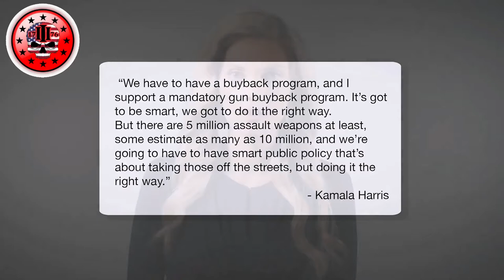Joe Biden Will Take Your Guns, Period!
Biden has always been opposed to the right of the American people to defend themselves.

Joe Biden has said, he coming for your guns. If you own a gun Joe Biden doesn’t like he’s going to take it away from you.